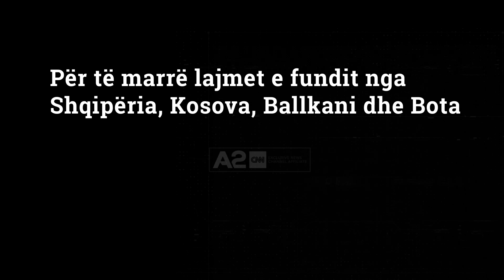Kukësi zgjedh një italian për stolin, Gjici tregon kur përfundon stadiumi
Ekipi i Kukësit përfundimisht do të drejtohet nga një italian dhe ai është Diego Longos.
Lajmi u bë i ditur nga presidenti i nderit të FK “Kukësi”, Safet Gjici i cili tha se klubi prej disa ditësh ka pasur biseda intensive me Longos dhe parimisht palët kanë rënë dakord për një bashkëpunim me të gjitha kushtet e trajnerit.
Gjici shtoi se trajneri është me përvojë dhe se konsiderohet si zgjidhja më e mirë për Kukësin.
“Merkato te Kukësi vazhdon, lojtarët e marrë deri më tani janë të mirë dhe me moshë të re, për pak ditë ekipi fillon stërvitjen”, u shpreh Gjici.
Gjici gjithashtu dha dhe lajmin e mirë se stadiumi pritet të përfundojë në shtator kur fillon kampionati.